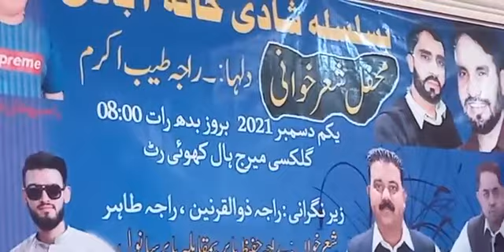RAJA HAFEEZ BABAR & BABAR SANWAL KHUIRATTA PART1